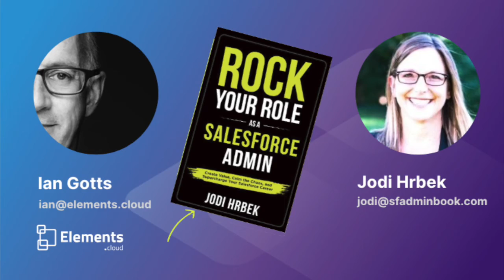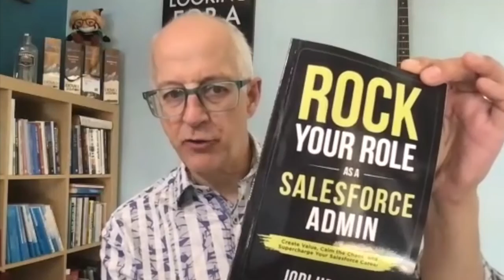"Rock your Role as a Salesforce Admin" by Jodi Hrbek is a must-read for any Salesforce professional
Ian Gotts caught up with Jodi Hrbek to talk about her book which covers everything you need to know to become a trusted Salesforce advisor and earn respect as a subject matter expert within your organization. It's a powerful resource that will help you supercharge your Salesforce career.